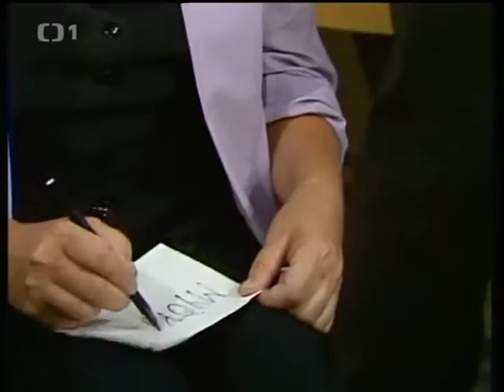Co teď a co potom 8 drama Československo 1991 tv seriál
pohadka.cz,pohádka celá,pohádka cz dabing,pohádka celý film cz,pohádka cz avi pohadka.cz,pohádka celá,pohádka cz dabing,pohádka celý film cz,pohádka cz avi